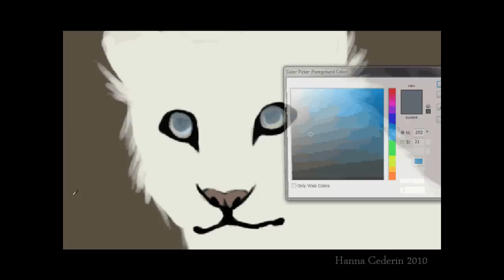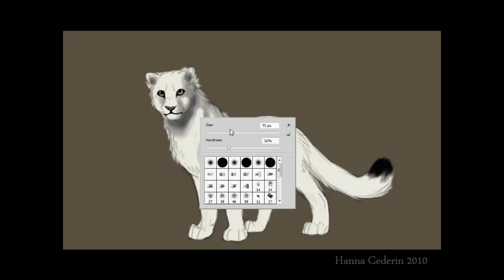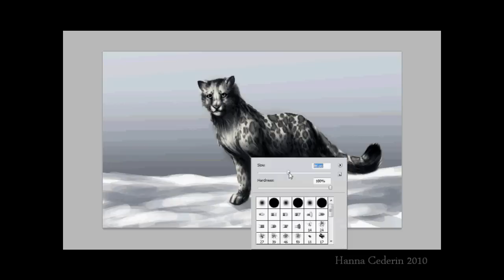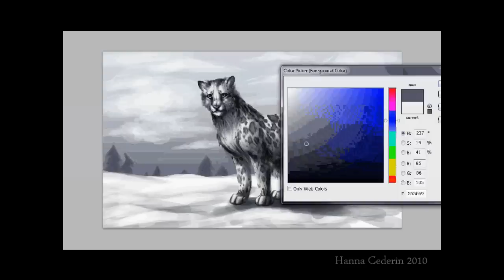Snow Leopard - Watch me draw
Felt like drawing one of those cute dangerous things.
I love the markings and I've always loved white animals.

I got happy with that cold atmosphere and the fur!

This took me maybe 2 hours or more in
Photoshop CS5 with my tablet. :)